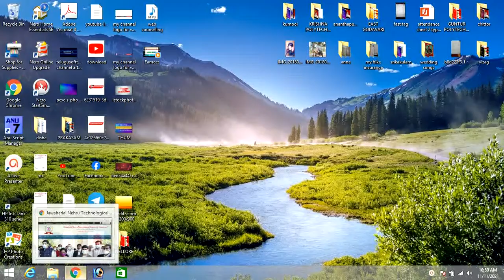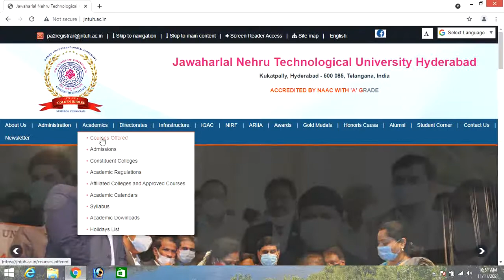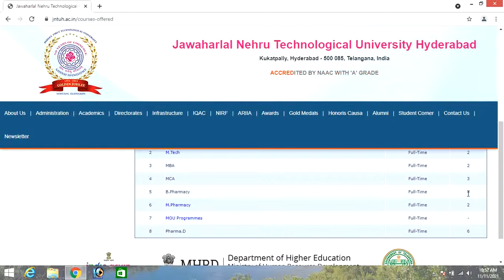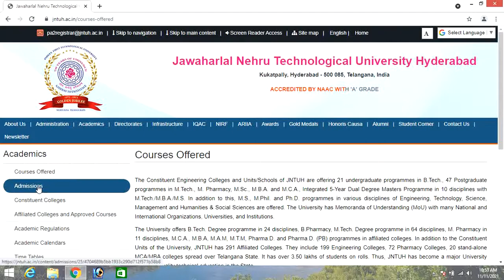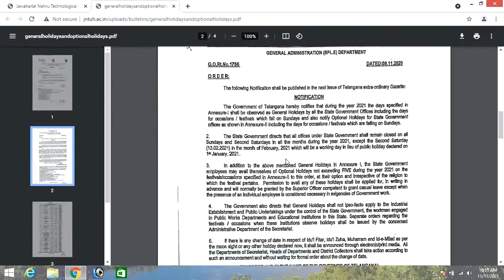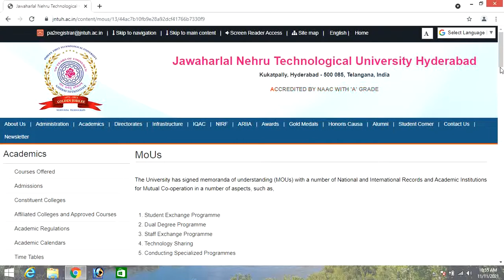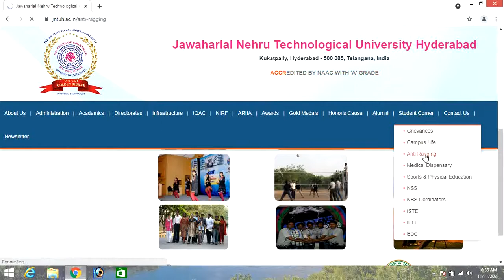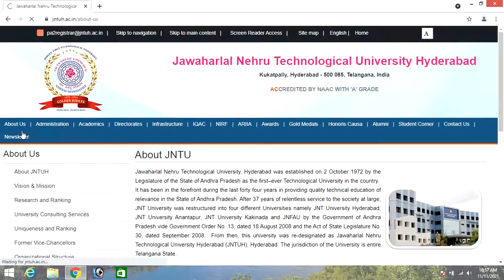JNTU HYDERABAD KUKATPALLY CAMPUS DETAILS | Best suggested university for Btech students